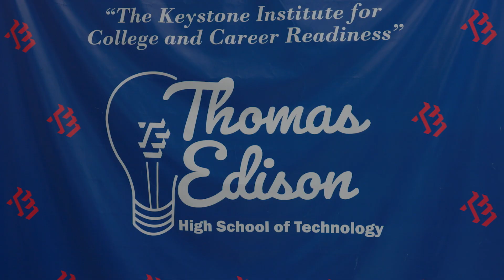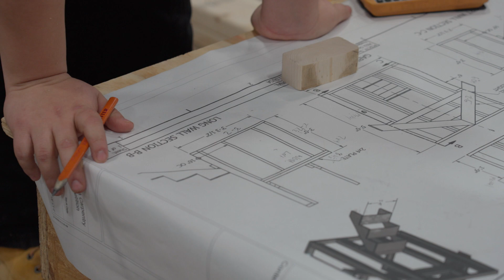Skills USA Regional Competition at Thomas Edison High School of Technology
At this year's Skills USA Regional Competition students participated in a variety of categories like carpentry, plumbing, HVAC, cyber security, auto maintenance and light repair and criminal justice among others.
The students are evaluated by business partners from areas of industry related to each category.
Students who win this regional competition go on to participate in the State competition.

*Tune in to MCPS cable channels Comcast 34 & 1071 HD, Verizon 36 and RCN 89 & 1058 HD for regularly scheduled educational TV programs for K-12 students. View our cable schedule